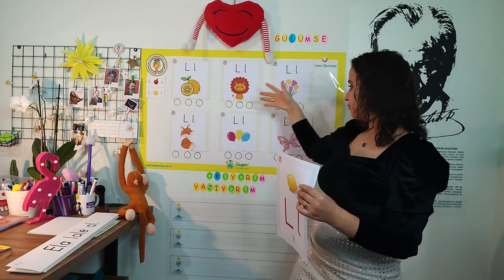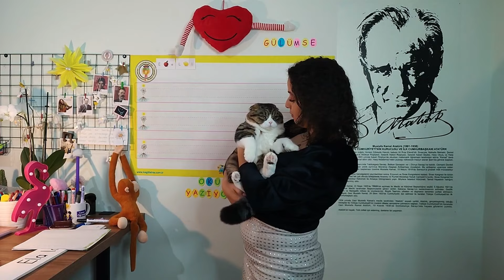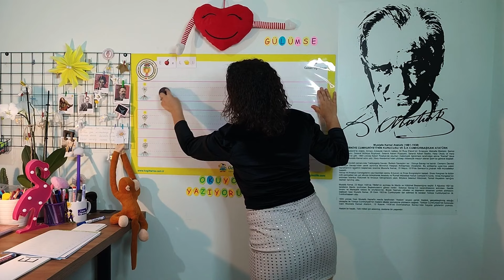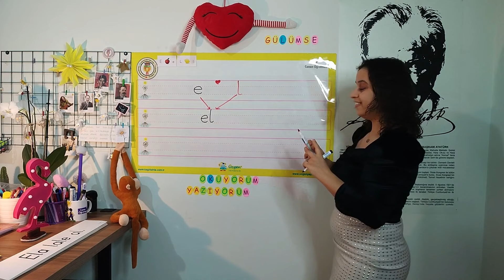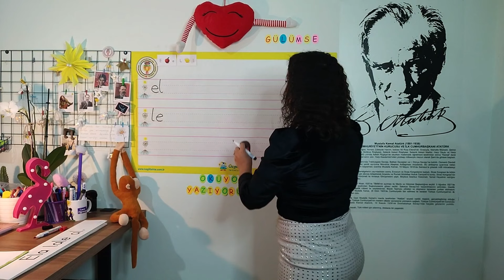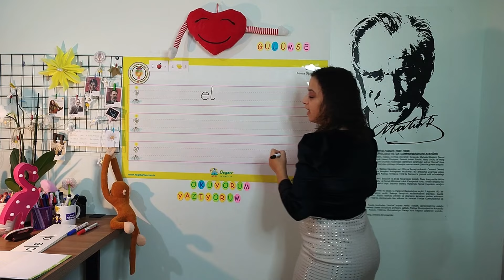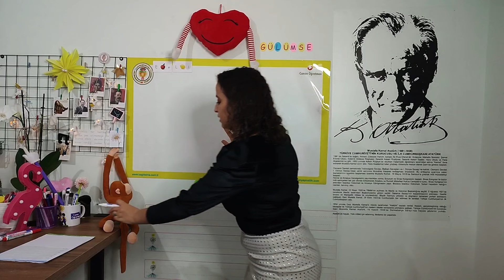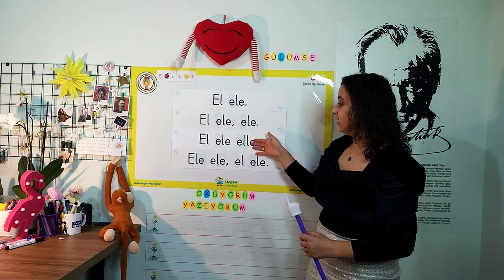1.sınıf "L-l" Sesi Okuma Yazma Öğretimi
1.grup (e,l,a,k,i,n) etkinlikleri: ⏩